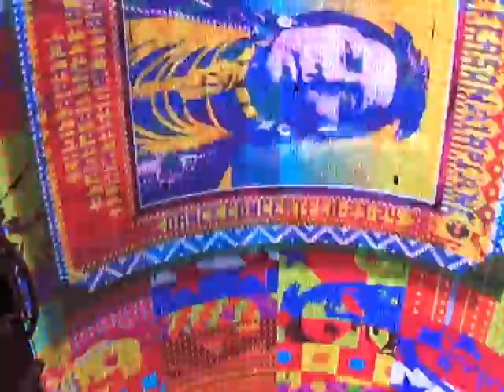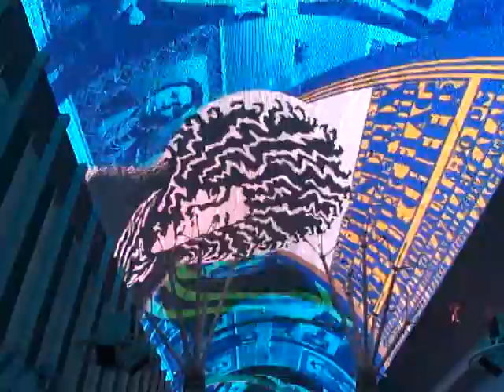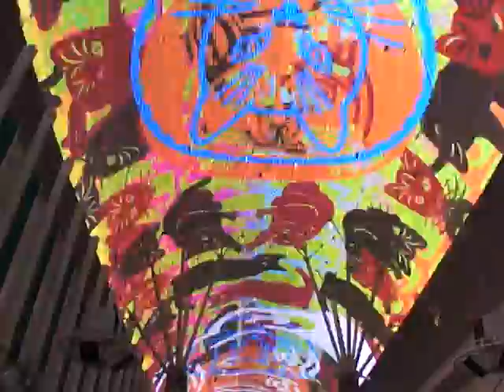Freemont Experience - Las Vegas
Freemont Experience en Las Vegas es un espectáculo gratuito que se hace cada noche en la Cale Freemont, que era el antiguo corazón de Las vegas y ahora es una zona más modesta que el resto de la ciudad de Las Vegas, pero que hacen estos espectáculos multimedia tan vistosos.